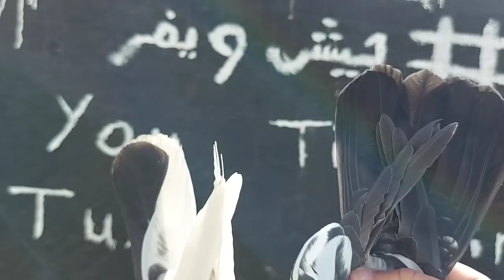جبنه زوجين 😍تور شوفو صورنه توماس هم